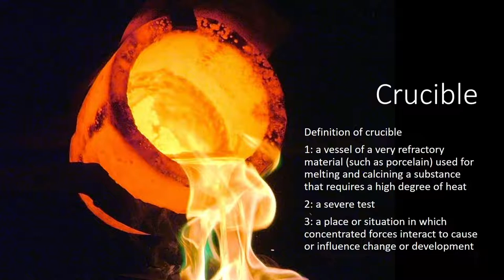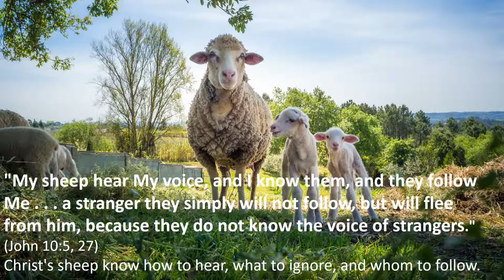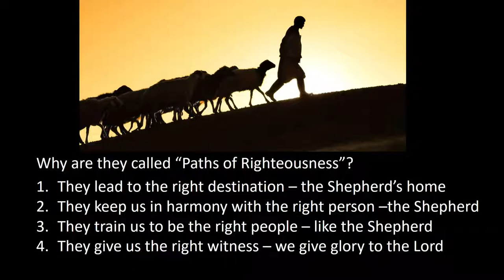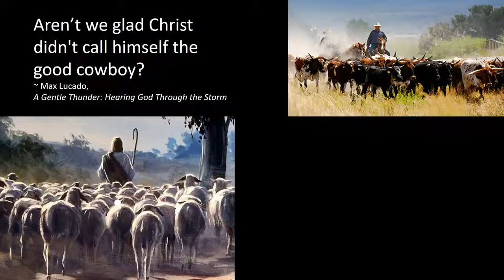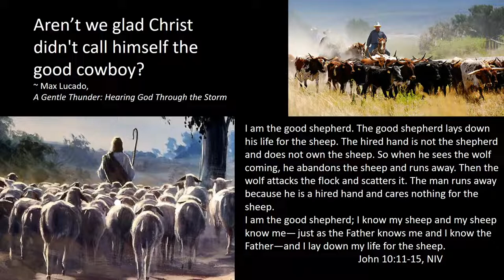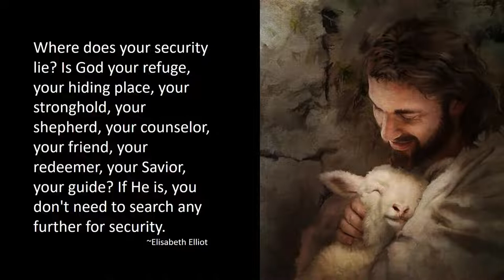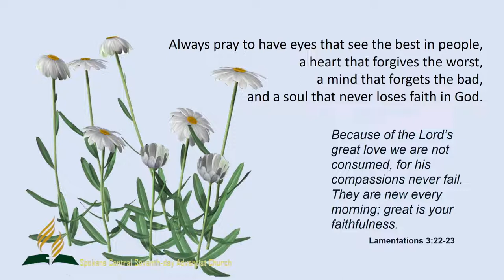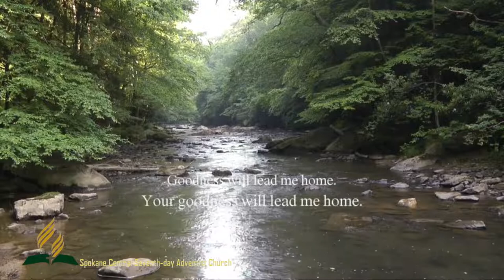Sabbath School, July 2, 2022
Expand this message by clicking "Show More" at the bottom.

Welcome to Sabbath School at Spokane Central Seventh-day Adventist Church. Today's Lesson

Don't forget to support world missions as you return your tithes and give your offerings.

May 21–Because of Pathfinder Sabbath
Jeremiah thought his aunt was joking. Who would want to sit inside a church on such a lovely day? He refused to go, but one day something changed.